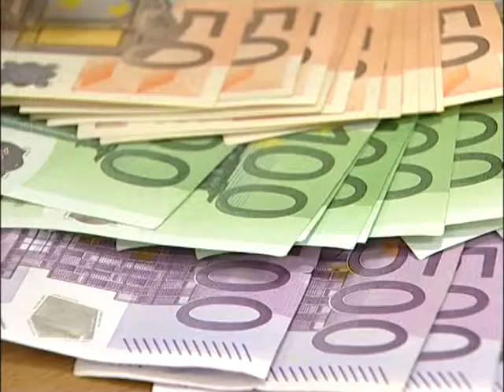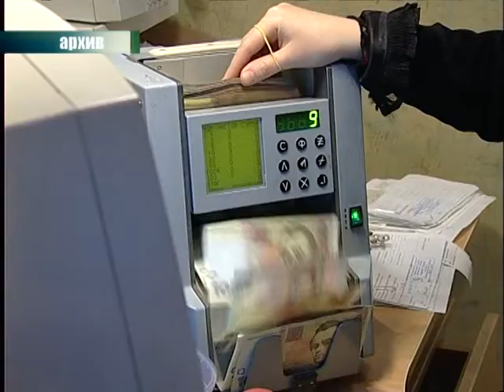17 07 13 OPROS I MONETI NACZBANKA YAROSLAV)